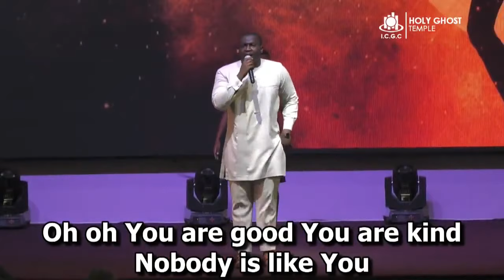Nana Yaw Ofori-Atta - God Alone (Cover)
Originally done by Joyful Way Incorporated and Hlengiwe Ntombela, God Alone is a song that means so much to me. Simple chorus but very powerful. This song talks about God being the one true God. With all I personally have been through I can say for a fact that if not for God I am not sure I would have been able to do anything.

A big thank you to the pastors, management and general leadership of ICGC Holy Ghost Temple, heads of the music ministry: Uncle Ernest, Aunty Suzzy, Uncle Patrick, Uncle Henry and Uncle Richmond for this opportunity and a special thanks to the Omega Generation Choir and Band for the support.

A big thank you to my parents, Mr. Charles Ofori-Atta and Mrs. Cynthia Ofori-Atta for all the love and support. God bless you!

TRACK DETAILS:
Song: God Alone by Joyful Way Incorporated
Cover Arrangement: Nana Yaw Ofori-Atta, Kingsley Adom and Joshua Wiredu
Keyboards: Job Thomas Wiredu
                     James Hagan Jnr.
                     Uncle Richmond
Bass Guitar: Prince Wiafe
Lead Guitar: Joshua Wiredu
Drums: Joshua Forson
Music Director: Kingsley Adom
Alto: Sybil Obeng-Sintim
Tenor: Kwaku Nhyira Ofori-Atta
Soprano: Vincentia Adjei